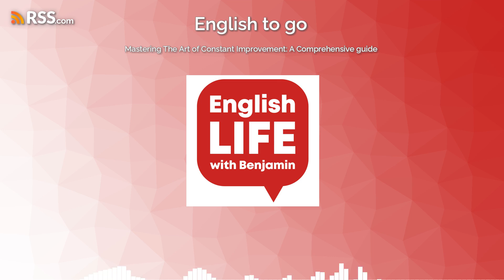Mastering The Art of Constant Improvement: A Comprehensive guide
Mastering the art of constant improvement, regardless of the topic. Yes, I do focus on the English language but the formula is the same no matter what you are focusing on. Share with me your thoughts!